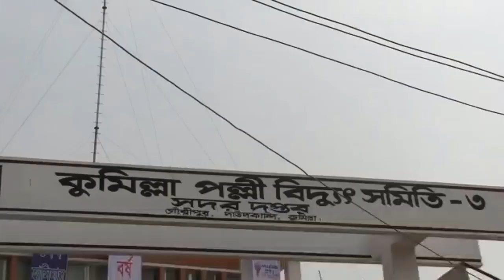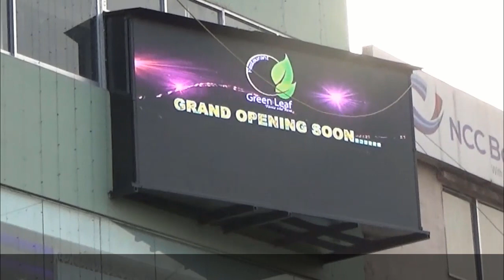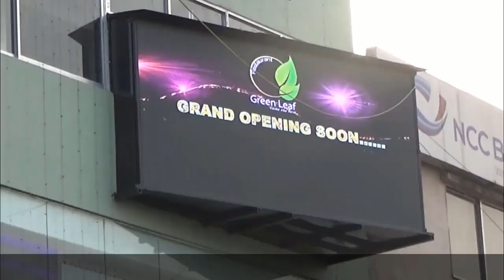দাউদকান্দির গৌরীপুর রিয়াজ টাওয়ার ও গোয়ালমারীর মিউচুয়াল ট্রাস্ট ব্যাংক লকডাউন